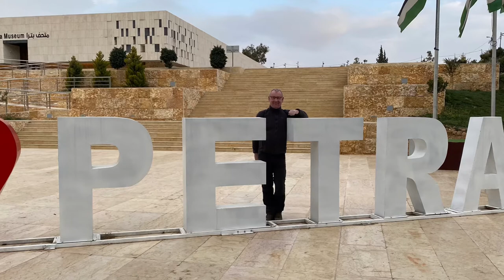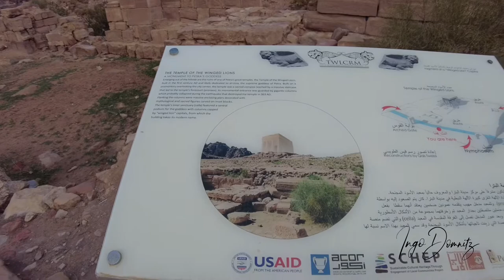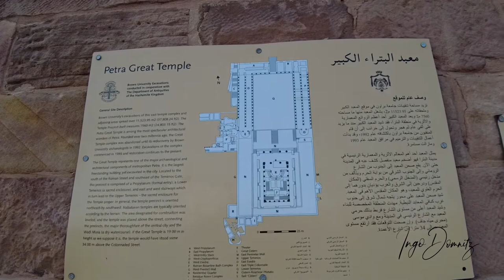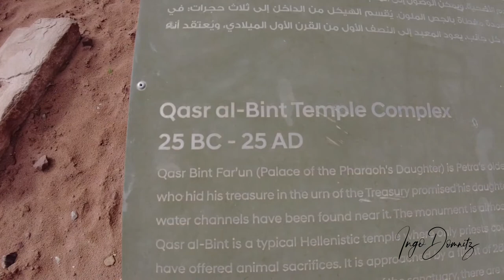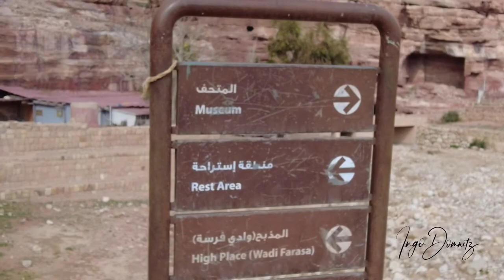Petra Jordanien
Mein Besuch in Petra seht selbst unglaubliche Eindrücke.